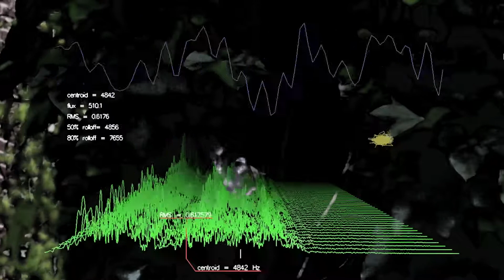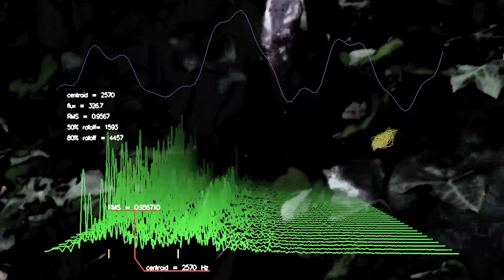woodpecker whine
thank u noah and adrian for soundsss